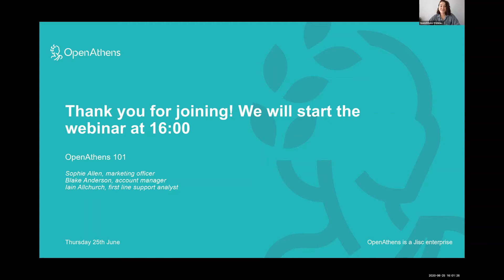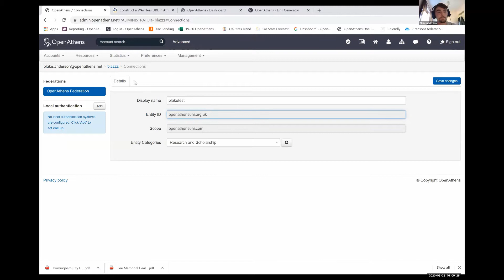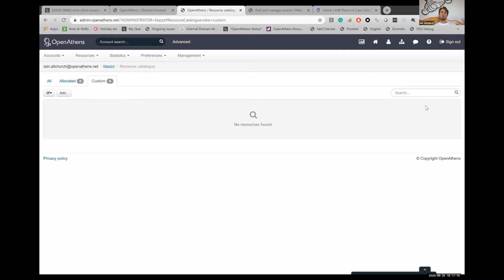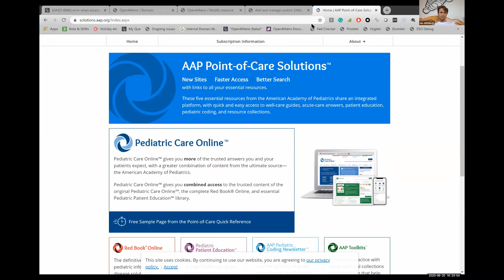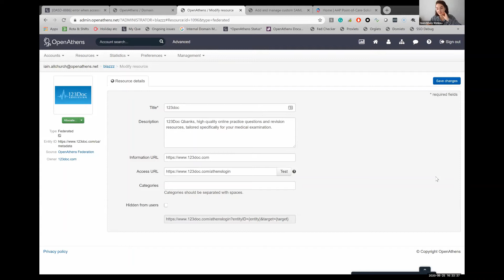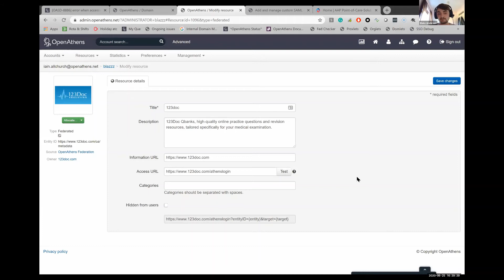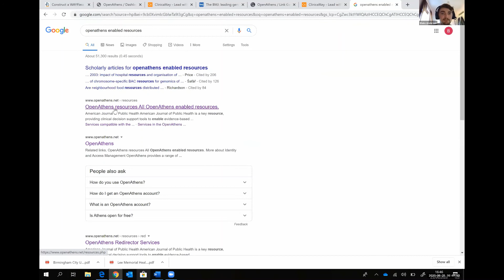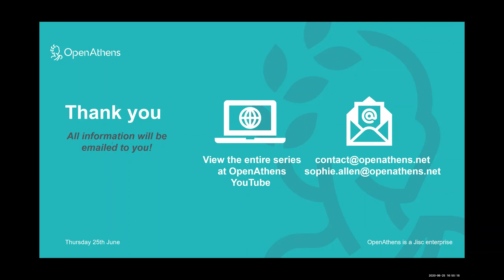005 OpenAthens101: adding new resources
This is the fifth webinar in our 101 series. This month, we will be focusing on adding new resources! The kinds of questions we will discuss and demo are:

- How do I check if a resource is federated or proxy? And what does that mean?
- What information do I need to give to a publisher to enable OpenAthens access?
- How do I test access is working?
- How do I add a new resource to my library catalogue/intranet page?
- Where can I go for help?

Speakers: Blake Anderson, account manager, OpenAthens and Iain Allchurch, 1st line application support analyst, OpenAthens.

Do you need help setting up OpenAthens?